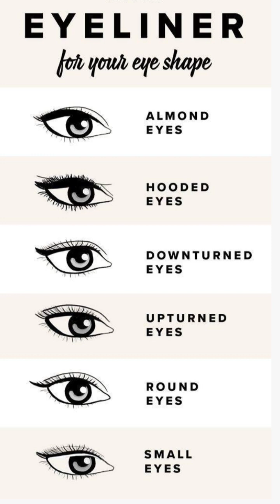Eyeliner for Eye Shape